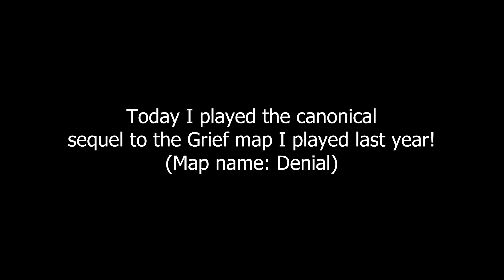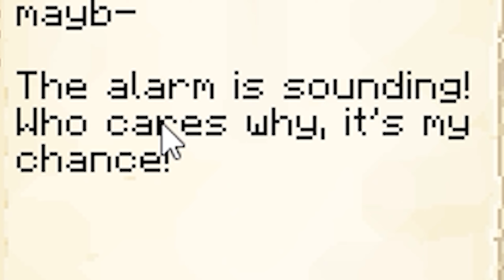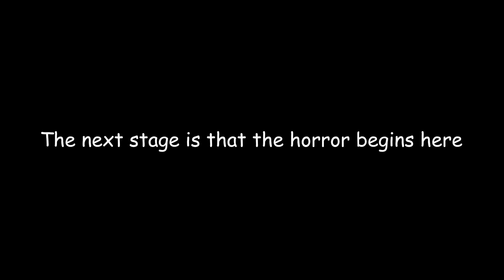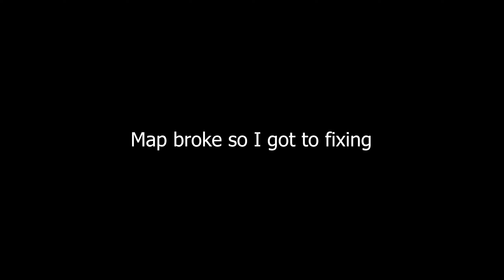The Unknown Sequel of an Old Beloved Minecraft Horror Map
In this video, I'll be playing through the canonical sequel to a 2015 map (accompanied by my friends @0zymand1us  and @threelia ), even though it was made before its predecessor. Because of this, the map didn't get as much exposure like its prequel did. While the horror map I played last year certainly held up, what about this one?